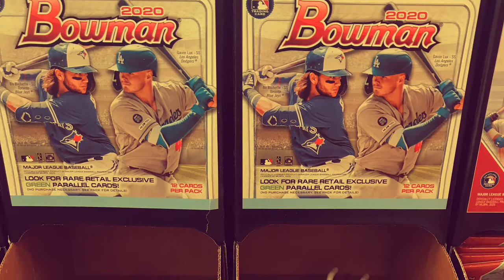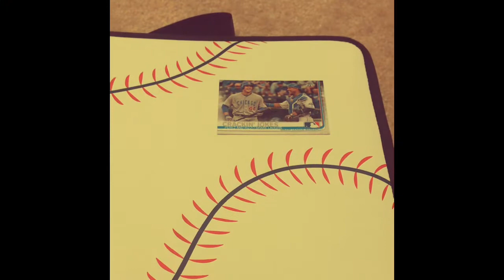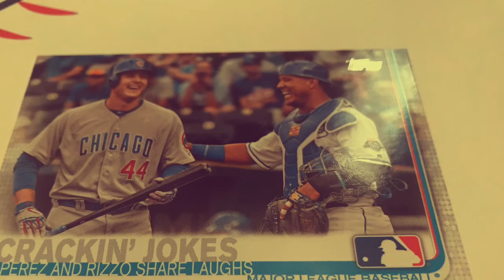Episode 5: Cracking Jokes With Rizzo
Mike’s Baseball Card Review